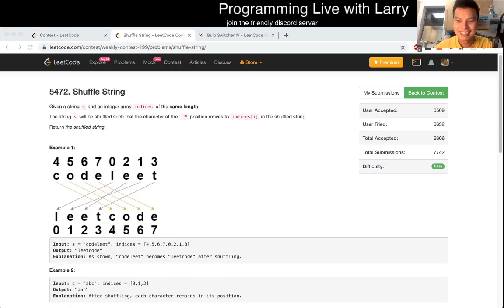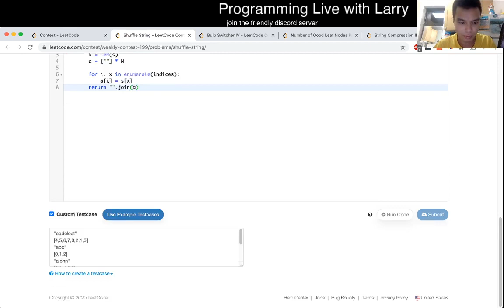1528. Shuffle String (Leetcode Easy)